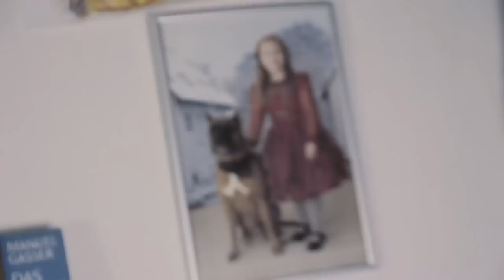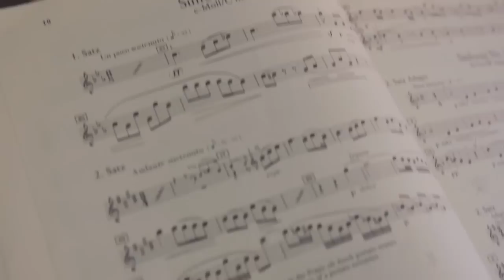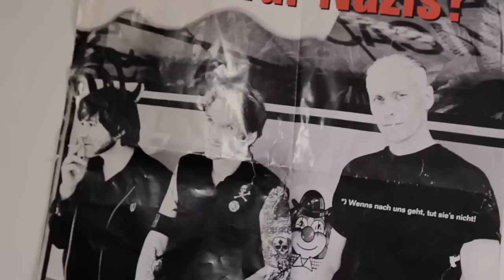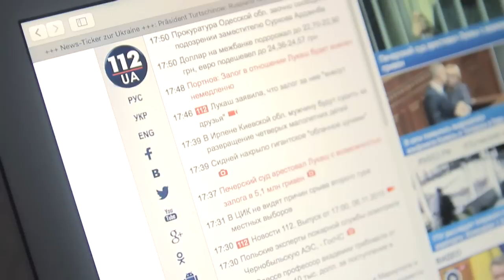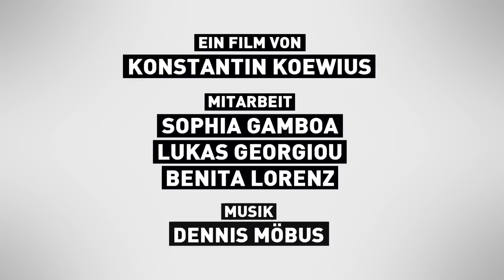FREMDFÜHLEN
Ein Film über junge Menschen verschiedener kultureller Hintergründe in Deutschland. Jugendliche beschreiben ihre unterschiedlichen Identitäten. Sie wollen akzeptiert werden als Mensch und wollen nicht als Repräsentanten einer Gruppe behandelt werden, die sich anpassen soll. Ihr Plädoyer ist die Normalität einer gemischt-kulturellen Gesellschaft ohne Stereotype und Ressentiments, so versuchen sie zu leben.
Der Film wurde vom Medienprojekt Wuppertal produziert zum 25-jährigen Jubiläum der Else-Lasker-Schüler-Gesellschaft